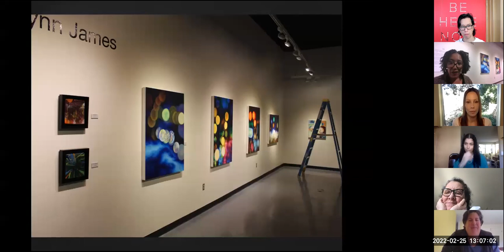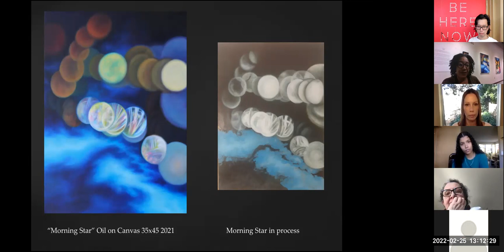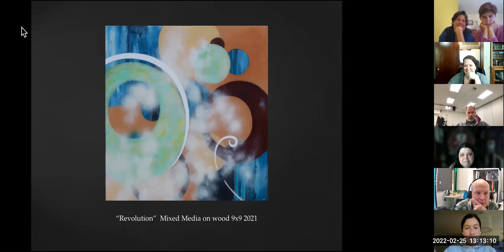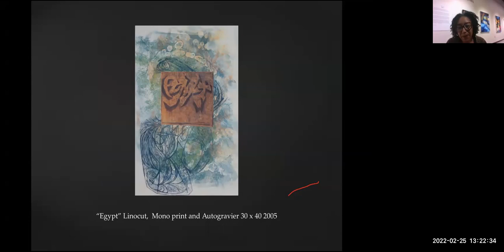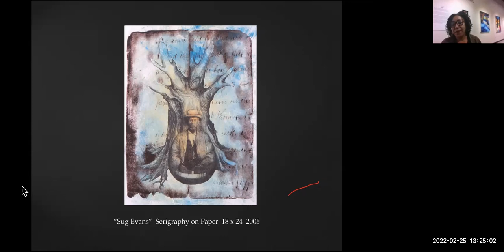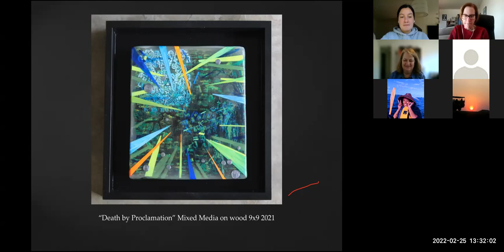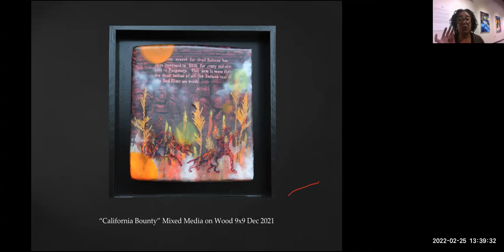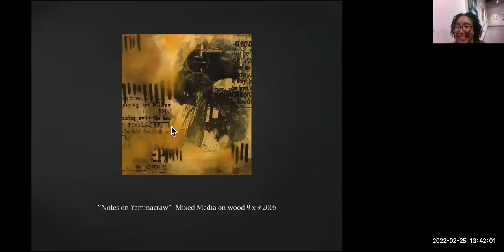Edmonds College Art Gallery Reception for Monica James